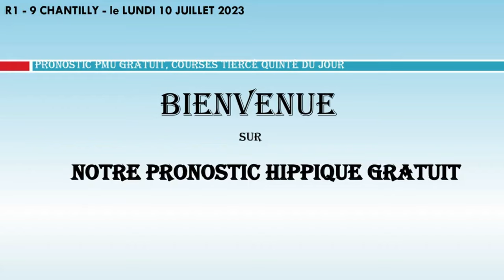PRONOSTIC PMU TRIO 10 07 2023R1 - 9CHANTILLY Pronos de la presseLa Synthèse de la presse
Pronstic

R1C9 - PRIX DU CHATEAU NEUF
18h00 - 16 Partants - 53000 - Plat - Handicap divise Classe 2 - 4 ans et Plus - 2400 mètres, Corde à droite - Ref: +21
Infos course
infos complètes
infos réduites
Cotes
Concours
Ma sélection
Autres Tipsters
Classement
Pronostics
Statistiques
Musiques
Favoris battus
Ecarts
Confrontations
pronosticpmuquinteandSpécial turf
L'analyse
Spécial Quinté